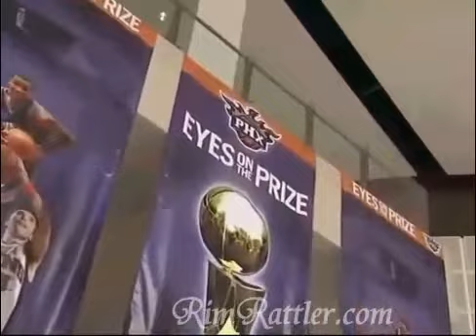Suns Lakers 2007 Playoffs Series Music Video v2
A music video of the matchup involving the Phoenix Suns and LA Lakers in the first round of the 2007 playoffs.  Cut for youtube in this version.